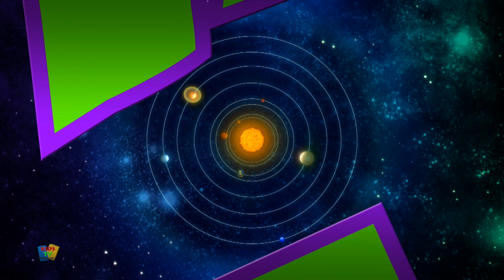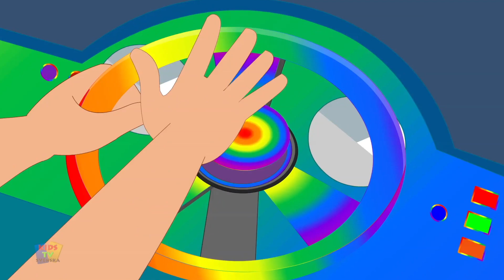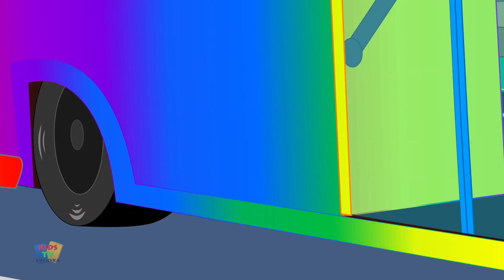fem lilla apa | plantskola rim för barn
hej barn, barn-tv-presenter, ni är här för att underlätta din studietid med den här roliga sången, jag hoppas att ni tyckte om den här videon.